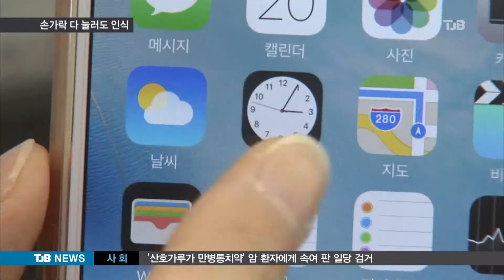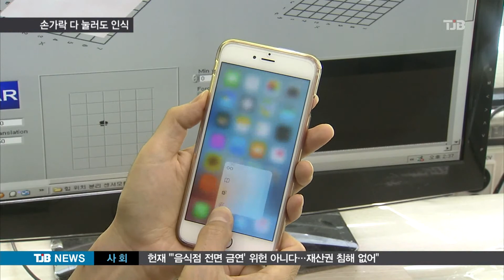[TJB뉴스]"손가락 다 눌러도 인식해요" 터치기술 진화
【 앵커멘트 】

스마트폰 터치 기술이
나날이 발전하고
있습니다.

손톱으로 살짝 눌러도
인식이 가능하고,
또 여러개의
손가락을 눌러도
동시에 모두 인식할 수 있는
기술이 국내 연구진에 의해
개발됐습니다.

연규양 기자가 보도합니다

【 기자 】

날씨 앱을 살짝 누르면 지역별 리스트로 나타나고 세게 누르면 곧바로 자세한 날씨 정보를

스마트폰 화면을 누르는 강도에 따라 각기 다른 명령을 수행하는 3D 터치 기능입니다.

지금까지의 터치 기술은 한 지점에서의 힘만
인식했는데, 표준과학연구원이 두곳 이상에서
3D터치를 동시에 인식하는 멀티 3D 터치 센서를 개발했습니다.

다시말해 여러개의 손가락을 눌러도 동시에
모두 인식한다는 겁니다.

▶ 인터뷰 : 김종호 박사 / 표준과학연구원 질량힘센터
- "기존 3D 터치가 멀티 터치는 되는데 단일 힘만을 측정합니다. 이번에 개발한 것은 여러 개 손가락이 접촉했을 때 그 위치는 당연히 인식을 하고요. 각 손가락이 누르는 힘까지 동시에 인식을 할 수가 있습니다."

스마트폰 게임이나 피아노 연주 등에 사용될 수 있고 특히 기존 스마트폰 버튼을 누르는 힘의 절반 정도로도 인식이 가능해
손가락과 터치팬은 물론 손톱으로 터치해도
인식 할 수 있습니다

▶ 스탠딩 : 연규양 / 취재기자
- "이번에 개발된 멀티 3D 터치 센서는 이처럼 투명한 젤형태의 얇은 필름이어서 다양한 모바일 기기에 적용할 수 있습니다."

투명한 촉각센서를 기반으로 하기 때문에 어떠한 디스플레이 위에도 직접 부착이 가능합니다

 ▶ 인터뷰 : 박연규 / 표준과학연구원 기반표준본부장
- "스마트폰 게임 및 앱, 보안 이런 쪽에서 새로운 서비스가 가능할 것입니다. 그래서 사용자에게 편의성, 현실감, 몰입감을 제공할 수 있을 것이라고 생각합니다."

이 기술은 곧바로 상용화가 가능해
스마트폰이나 태블릿 PC는 물론 웨이러블 기기와 스마트홈, 지능 로봇 등에도 확대 적용할수 있을 것으로 보여집니다.

TJB 연규양 입니다